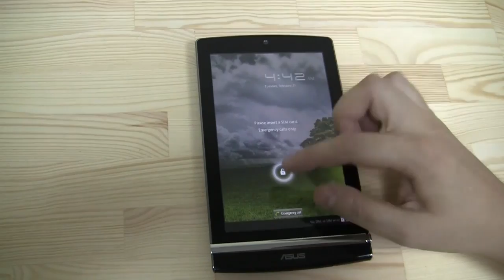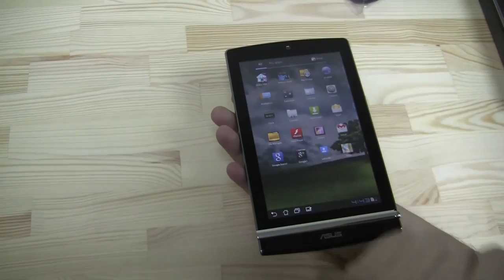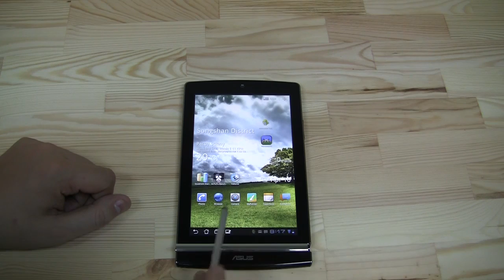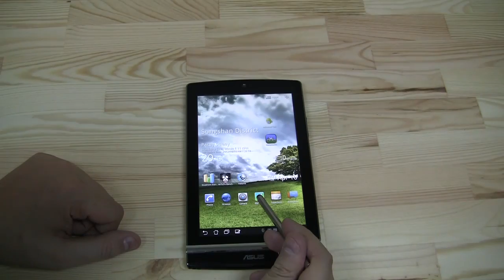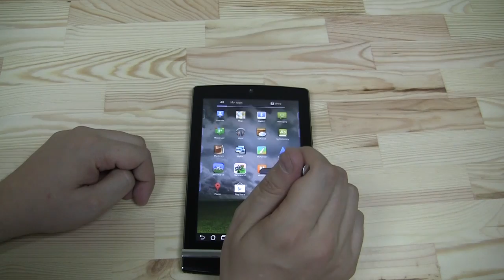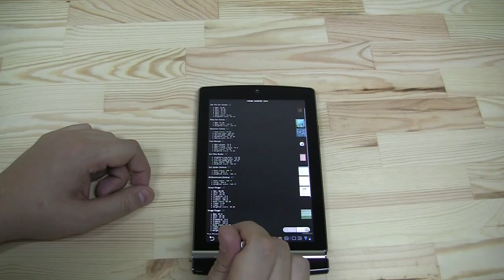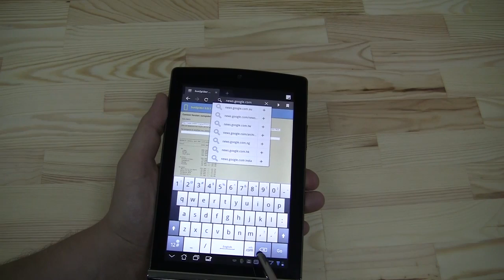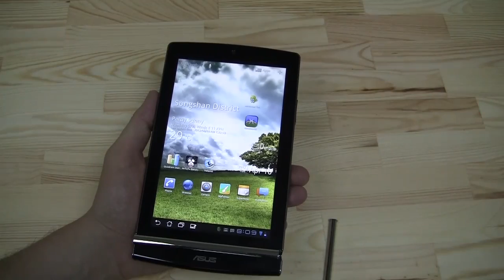ASUS Eee Pad MeMo ME171 Unboxing - Vergleichstest - Benchmarking [Deutsch - German]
ASUS Eee Pad MeMo ME171 Unboxing - Wir packen fuer euch das neue ASUS Eee Pad MeMo ME171 aus, unterziehen es eines Vergleichstests und fahren die komplette Benchmark-Reihe auf.